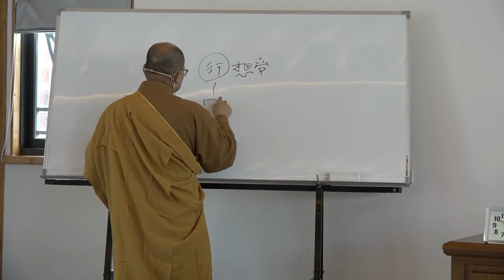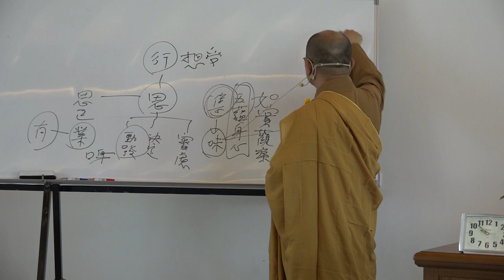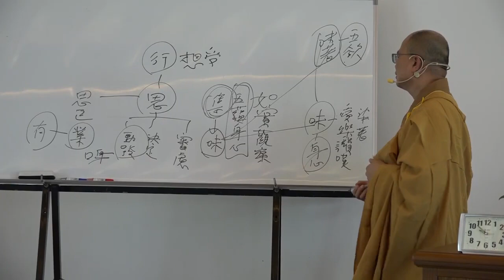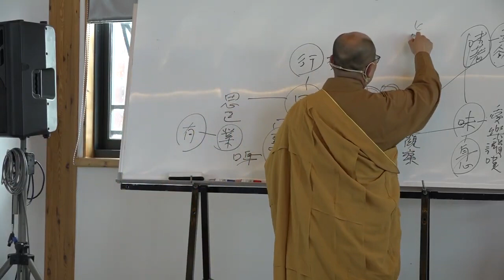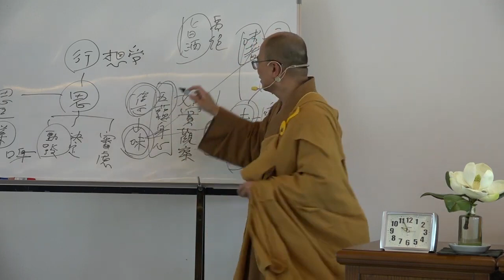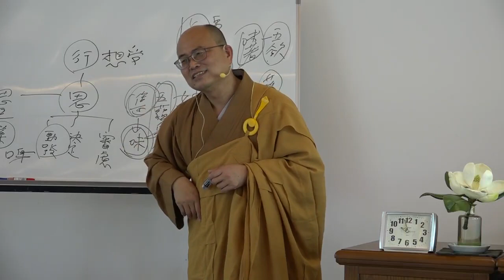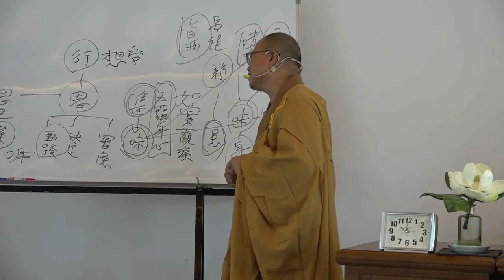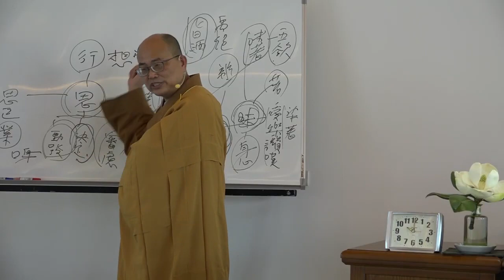雜阿含經論會編第082講